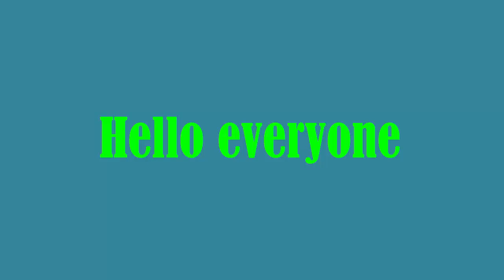Top speed Chevrolet 150 utility sedan in froza horizon 4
My computer
intel core i5 8400 Ram 16 GB GPU RTX 2070 super HDD 1TB SSD 120GB